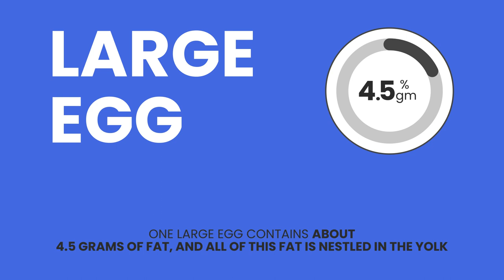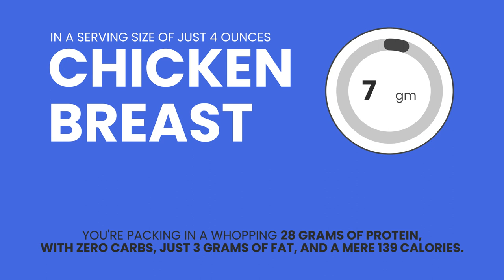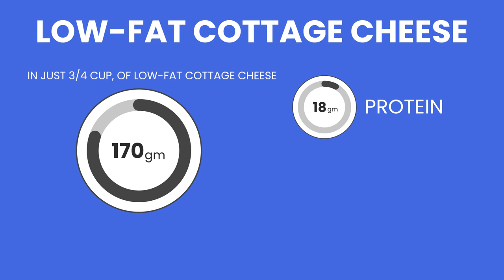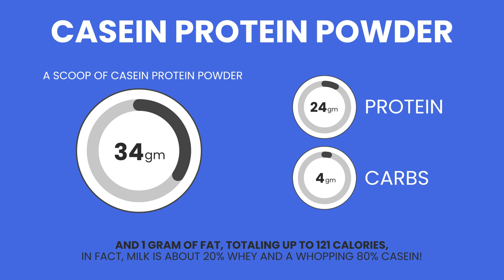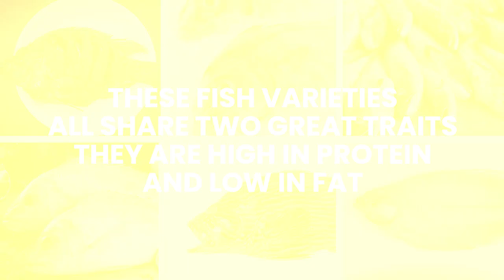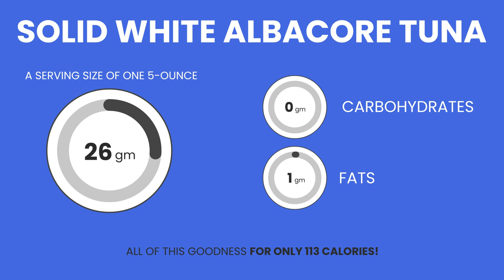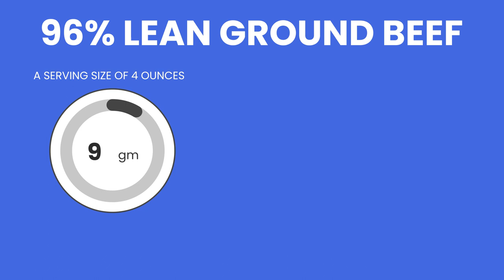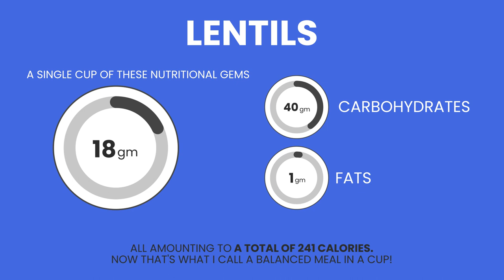15 Best High Protein Low Fat Foods For LEAN Muscle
💪🏽 I help Busy Dads Over 40 Lose 20lbs-30lbs In 12 Weeks Using Our Lifestyle Integration Framework (Without Counting Calories Or Spending Hours In The Gym).

Welcome to the ultimate guide on the 'Best High Protein Low Fat Foods.' In this video, we explore a diverse range of High Protein Foods that are also low in fat, perfect for those following a Lean Muscle Diet. Understanding nutrition is a vital part of achieving your fitness goals, and we're here to help guide you through this exciting journey.

Whether you're into bodybuilding, general fitness, or simply seeking healthier meal options, we'll show you protein-rich foods that'll support your body's needs. It's not just about eating clean but eating smart. These foods will not only fuel your workouts but also aid in effective weight loss, thus promoting lean muscle growth.

Are you always on the lookout for High Protein Recipes? Then this video is for you. We dive into foods that are low in fat yet high in protein, offering simple recipe ideas to incorporate these superfoods into your meals. This is not just another diet plan; it's about incorporating Fitness Nutrition into your lifestyle.

We'll show you how to turn the classic 'High Protein Low Fat Diet' into an enjoyable experience. From animal-based Protein Sources to plant-based options, we've got everyone covered. Remember, muscle building is not just about lifting weights. The foods you eat play an equally important role in achieving that perfect physique.

In the quest for Clean Eating, you might have often found yourself asking - 'What are the best Low Fat High Protein foods?' We will answer this and much more in our video. We'll also show you some delicious High Protein Low Fat Recipes that are easy to prepare and incredibly satisfying.

Protein is a crucial nutrient when it comes to weight loss. Learn how you can make the most of these Healthy Protein Foods and tailor them to your dietary preferences. If you've been following a Low Fat Diet Plan and need some exciting new additions, you're in the right place.

We've curated a list of the best Protein Foods, packed with nutritional goodness to support your health and fitness goals. From your breakfast to your dinner, our High Protein Meals ideas will keep you fueled and satisfied throughout the day. So if you're ready to explore the Foods for Lean Muscle, hit play, and let's get started!

Team Men Over 40 Fitness Coaches